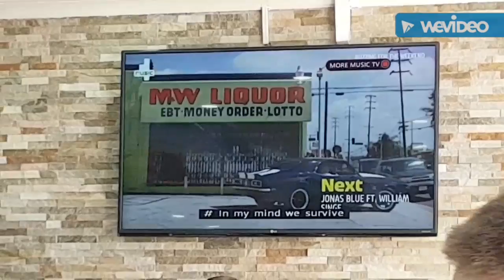Peterborough Bus Fest VLOG